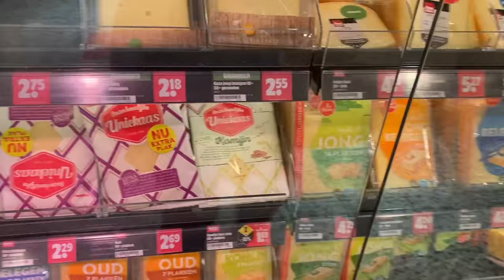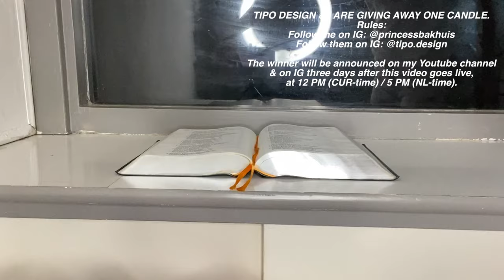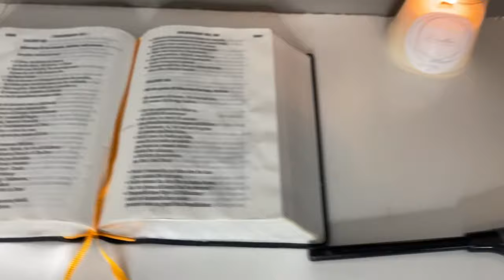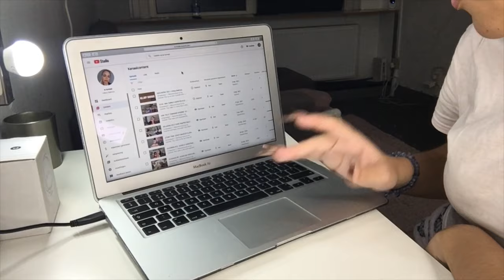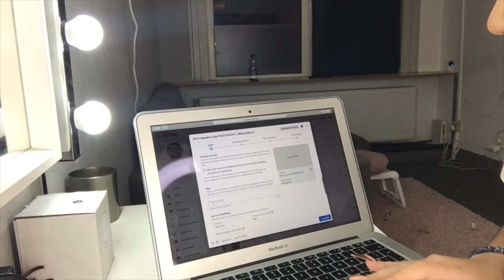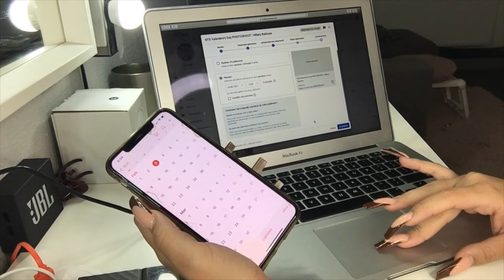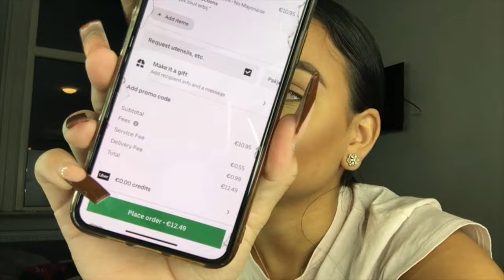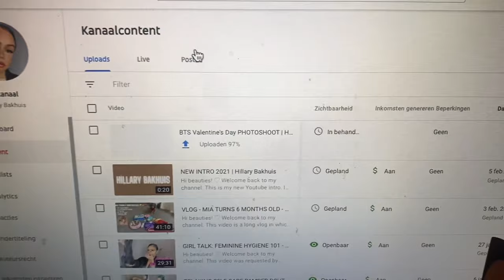SPEND THE DAY WITH ME - OPENING PR PACKAGES, BTS YOUTUBER LIFE & MORE | Hillary Bakhuis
Hi beauties! ♡
This video is another spend the day with me. I take you guys with me grocery shopping, show you unboxings of new PR packages and also a little behind the scenes of how the youtuber life is like for me.

Hope you enjoy this video and don’t forget to let me know what you think of these types of videos below & what you want to see next!♡

2. Follow @tipo.design on instagram
The winner will be announced Feb 20th, 12 PM (Curacao-time) which is 5 PM (the Netherlands).

♡ I N S T A G R A M: @princessbakhuis @sausage.mia
♡ T I K T O K: princessbakhuis
♡ S N A P C H A T: bakhuisje

Love,
Hillary♡